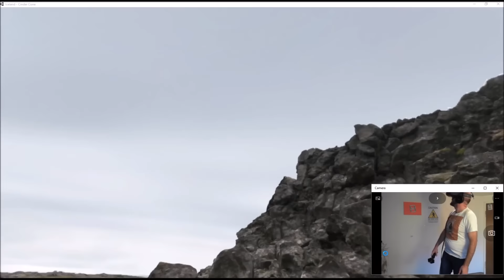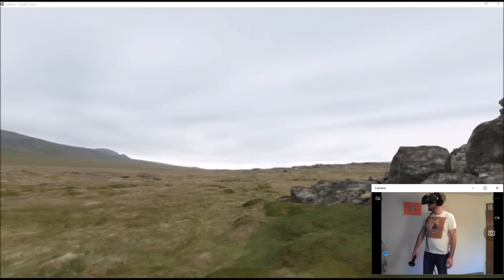Màn trình diễn khó tin của SteamVR